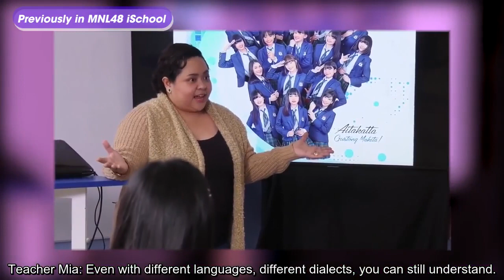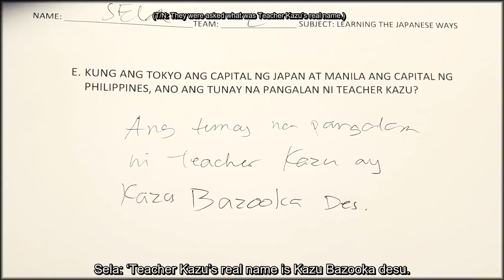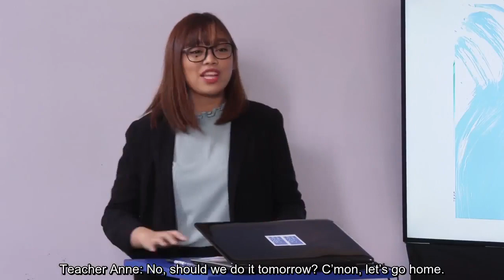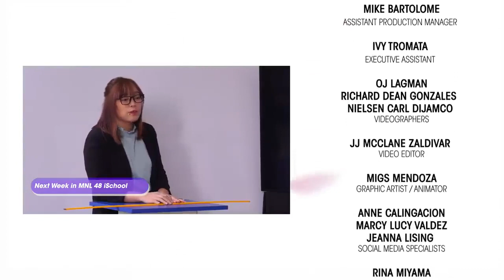[ENG SUB] MNL48 I School Episode 10